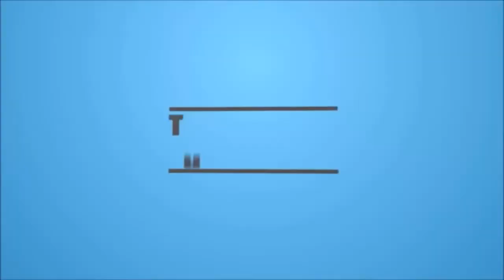fish curry recipe | Masala Fish curry tasty and easy recipe | Cooking With Amna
fish curry recipe,fish curry,fish curry recipe by amna,fish curry recipe by cooking with amna,Masala Fish curry tasty and easy recipe, spicy fish curry recipe,cooking with amna